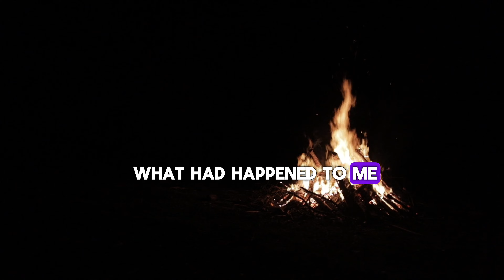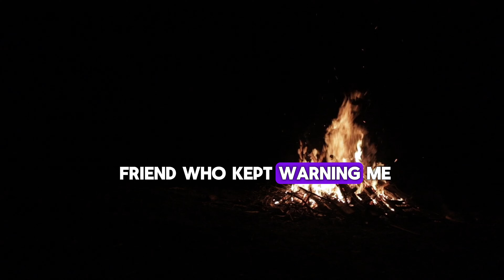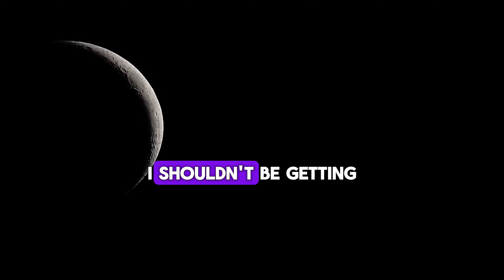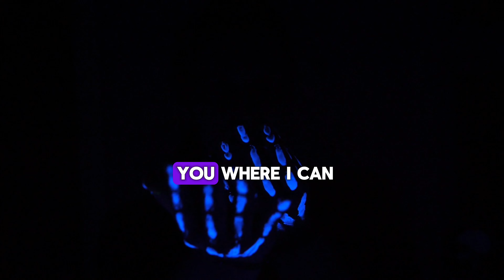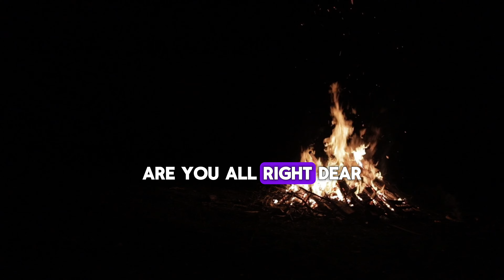True Scary Horror Story: My Best Friend's Ghost Saved Me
Experience a bone-chilling true horror story where a ghostly presence unexpectedly comes to the rescue in the nick of time. This creepy tale will keep you on the edge of your seat as you listen to the harrowing account of how a best friend's spirit intervenes in a moment of peril. If you enjoy creepy stories, ghost stories, and true horror narratives, this narrated video is a must-watch. Join us for a spine-tingling journey into the world of the supernatural, where the line between reality and the paranormal blurs. You won't want to miss this terrifying story that proves sometimes the afterlife can be a source of salvation. Indulge in the dark and eerie as we delve into the realm of true horror.

Please also state how you would like your name to be credited in a video.